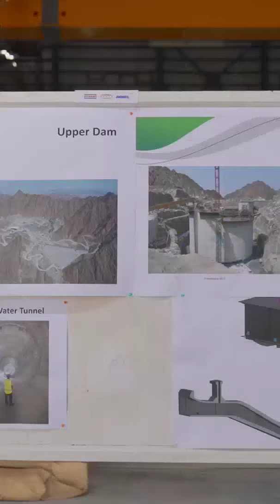Sheikh Hamdan Fazza Dubai Crown Prince Visit Hatta Province And Check Development Projects Throwback